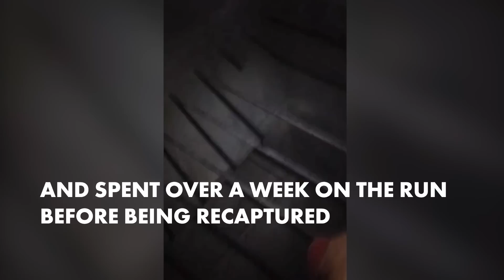Inmates record video, narrate details of brazen jailbreak | New York Post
A trio of inmates at a California jail recorded their escape with a contraband cell phone — then apparently cut a video narrating the details of the brazen jailbreak.